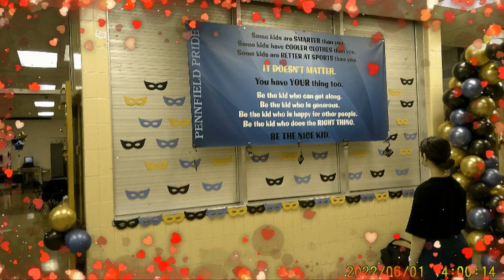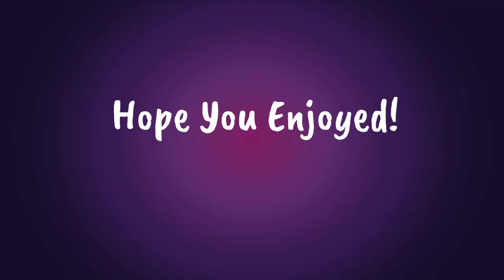9th grade Formal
The 9th-grade formal masquerade is a special event held here at Pennfield Middle School The theme for this event was a  masquerade ball.  In addition to dancing, there were other activities for students to enjoy, such as photo booths, games, and refreshments. Overall, the 9th-grade formal masquerade was a fun and memorable event that allows students to dress up, socialize, and have a great time with their classmates.

Pennfield Middle School
Dr. Sean O'Sullivan- Principal
Mrs. Annie -- Laurie Robbins - Vice-Principal

Pennfield TV
Jennifer Dillon - PFTV Advisor
Editors- Deblina Kundu & Akshaya Pulyapudi